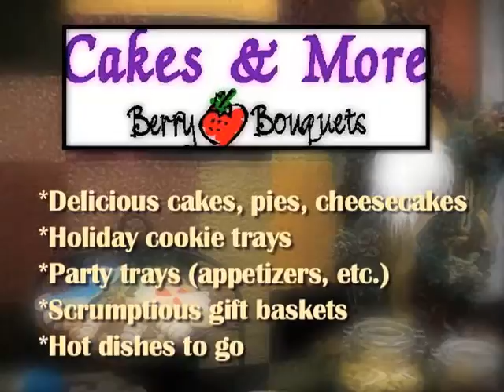The Patient Family Crisis Fundraiser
Produced by Russ Miller & Nick Ocheltree. This holiday season, Gypsy Rose Studio and Cakes & More will host a fundraiser for The Patient Family Crisis Fund. The Patient Family Crisis Fund is dedicated to helping out families, when loved ones are unexpectedly hospitalized. Patients and their families sometimes need a little help in such unplanned situations with something beyond medical care.  Anything from a toothbrush too clothing, or, a cab ride to a local hotel stay The Patient Family Crisis Fund is there for any unexpected need.

From December 12th thru December 19th, Gypsy Rose Studio and Cakes & More will donate a portion of all proceeds on any purchases, orders or gift certificates to the Patient Family Crisis Fund.

Gypsy Rose Studio will be offering donations to the P.F.C.F. from any and all custom tattoos or body piercing. And Cakes & More will donate proceeds from all desserts to include cakes, pies, cheesecakes, holiday cookie trays, party trays, scrumptious gift baskets and hot dishes to go.

So for this Holiday Season please donate to The Patient Family Crisis Fund hosted by Gypsy Rose Studio and Cakes and More and have a very Merry Christmas.